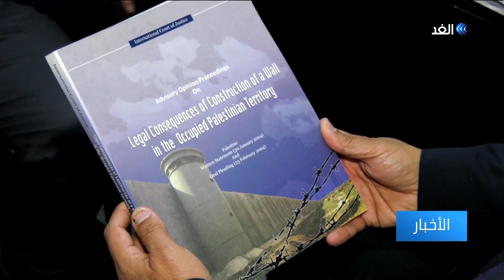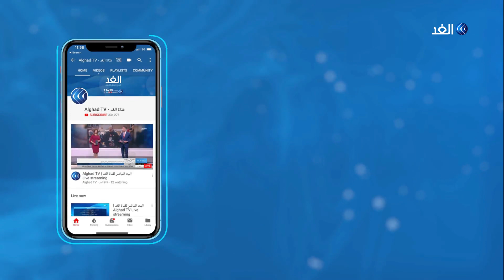قلق إسرائيلي من قانونية خطة ترامب.. وخبراء: الصفقة مليئة بالثغرات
يرى خبراء القانون الدولي ان صفحات خطة_ترامب للسلام مليئة بالثغرات والاخطاء القانونية التي تتعارض مع القانون الدولي، كما اشار الخبراء أن خطة ترامب تتعارض أيضا مع القانون الاسرائيلي وأن منظمة_التحرير الفلسطينية تستطيع التوجه للمحاكم الدولية لنقضها قانونيا.. مزيد من التفاصيل في تقرير أحمد البديري مراسل الغد من القدس المحتلة.